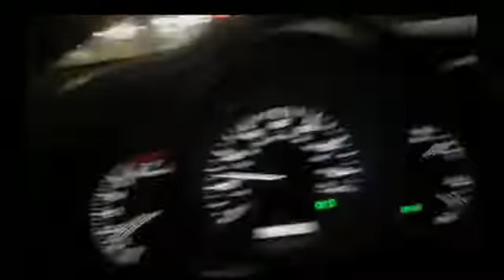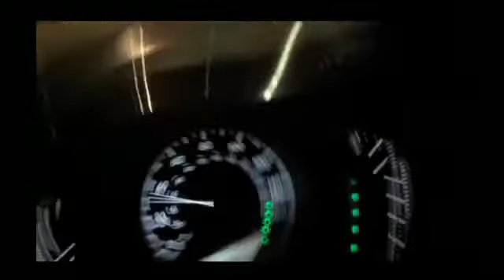"Blow-Driving The Doors Off " Tom Rose 2013